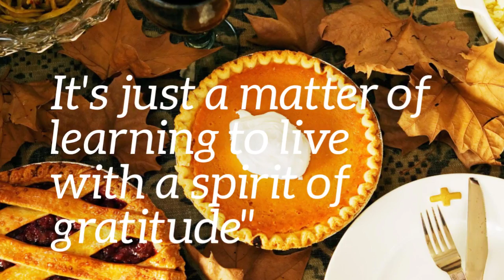Apartments in San Antonio Giving Thanks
Wishing our Residents a Happy Thanksgiving!
Apartments in San Antonio
Palomino Apartments
Sophisticated Style in San Antonio

Exquisitely located inside of Loop 1604 at I-10, Palomino Apartments at 14111 Vance Jackson Road, San Antonio, TX 78249 is home to true Texas style and grace, offering easy access to all the very best shopping and dining that San Antonio has to offer.

Our variety of spacious one and two bedroom apartments means you’ll easily find a apartment that’s perfect for your needs along with all the luxurious amenities your heart desires, here in the heart of San Antonio. And Palomino is pet-friendly, so your four-legged family members will be right at home, too! You’ll love the many features and options of your new apartment at Palomino, including:

    Island kitchens with lots of pantry space.
    Sleek, designer black appliances.
    Ice makers.
    Built-in microwaves.
    Easy-to-clean stove top/ranges & self-cleaning ovens.
    Built-in dishwashers.
    Garbage disposals/vegetable washers.
    Luxurious granite counter tops.
    Elegant brushed nickel hardware.
    Ceramic tile flooring.
    Barefoot-friendly speckled Berber carpet and rich, wood-style flooring.
    Oversized garden-style bathtubs.
    Multiple phone cable lines wired for high-speed services.
    Full-size, in-home washers & dryers.
    Ceiling fans in every bedroom and living room.
    Built-in computer niches with shelving.
    Spacious private patios.
    Digital thermostats.
    Airy, 9-foot ceilings.
    Detached garages/carports.
    Coffee/latte pre-painted interior.
    Accent wall options.
    Double paned windows.
    Tons of storage space including walk-in and linen closets.

And your superbly appointed apartment at Palomino provides a luxurious wealth of community amenities that will enrich your life with enhanced wellness, comfort, convenience and fun—right here at home, including:

    Our own state-of-the-art Fitness Center, so you can say goodbye to your daily gym commute and membership fees.
    Amazon/HUB package 24/7 package pick up access.
    A resident Entertainment Room with a fully-equipped kitchen, billiards table and multiple flat-screen televisions.
    Business Center with high-speed Internet & all-in-one printer/fax/copier/scanner.
    Internet Café with coffee bar.
    2 resort-style swimming pools with poolside cabanas.
    Outdoor cabana kitchen areas with multiple flat-screen televisions, gas grill and food prep area.
    Grand, dual-sided outdoor fireplace lounge with multiple flat-screen televisions.
    Covered and detached garage parking.
    Private, gated community access.
    Tanning beds.
    Outdoor courtyards.
    Pet waste facilities throughout the property.
    Public transportation nearby.
    Recycling and valet trash pickup.
    Executive Conference Room with a flat-screen television.
    Lush and expertly-maintained landscaping.
    A full calendar of community social and wellness events.

PALOMINO APARTMENTS IN SAN ANTONIO